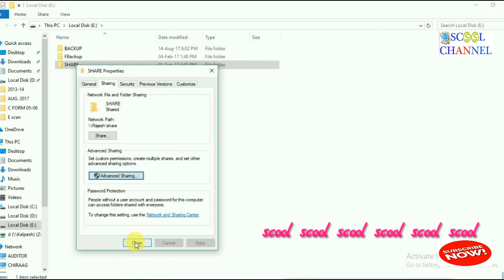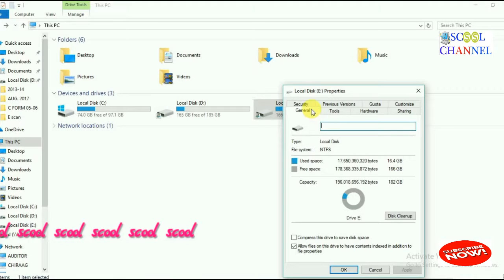How to share a Folder and Drive?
How to Share Folders Using Advanced Sharing in Windows
share folder,open other computer drive
hard disk drive,how to share a folder in windows 7
how to share a folder in windows 7 in network
how to share a folder,how to share a folder in windows 7
how to access a shared folder in windows 7
how to access a computer remotely
how to access a computer in same network
how to access a computer with a static ip
HOW TO SHARE FOLDERS AND FILES IN A WINDOWS 7 NETWORK HOMEGROUP
How to Share a Folder Over Your Network
Sharing with the Network Using Advanced Sharing

यह वीडियो आप को जरूर देखना चाहिए।।
by use This video we can share a folder and drive

दोस्तो हम इस वीडियो की सहायता से अपने C,D,E,F ओर  मौजूद कोई भी फोल्डर को शेयर कर सकते है।